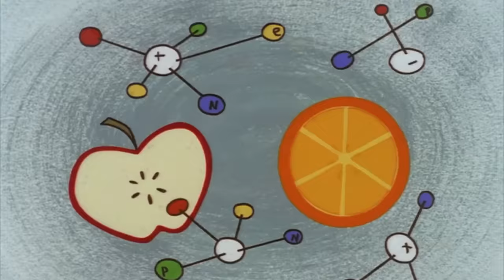Powerpuff Girls In 22 Minutes From Beginning To End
Hi Cartoon Fans!

Leave a comment on what series you want to be recapped.

Hope this video gave you a great nostalgic feeling, if so